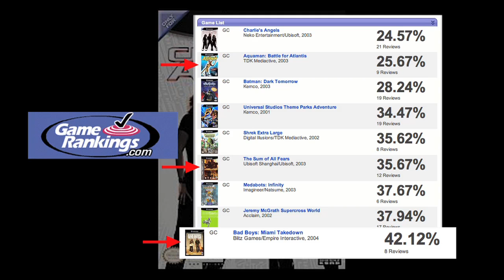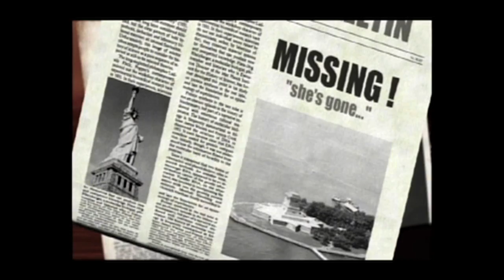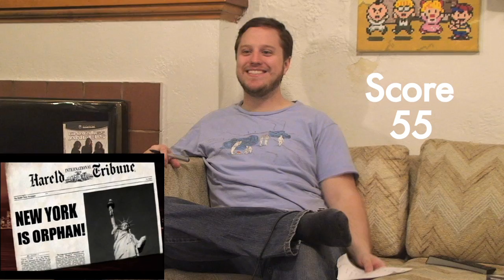Charlie's Angels (GameCube) Is It Really That Bad?